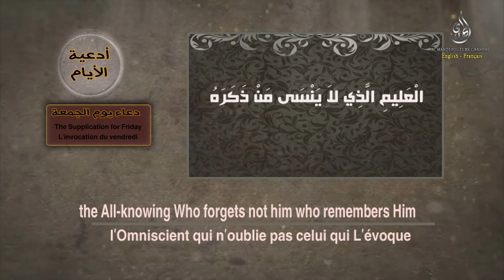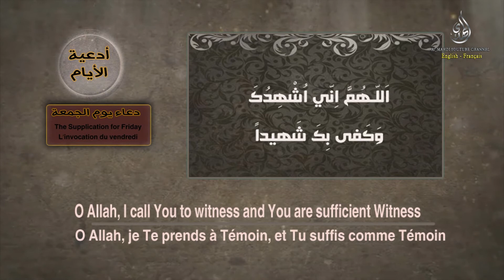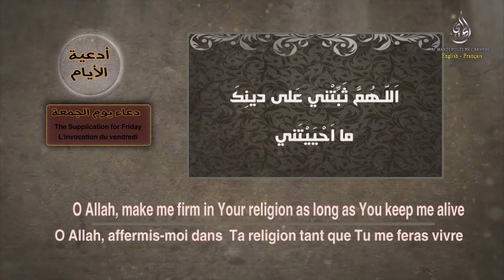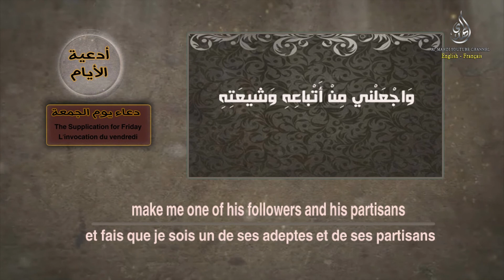The Supplication For Friday - L'invocation du Vendredi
En: Supplications for the days of th week.
FR: Supplication de Jour de la Semaine